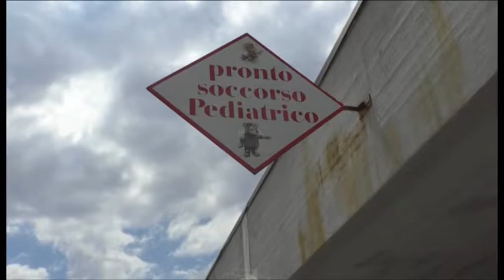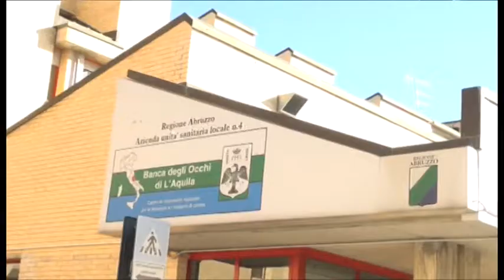Adolescenti e disturbi: convegno a L'Aquila